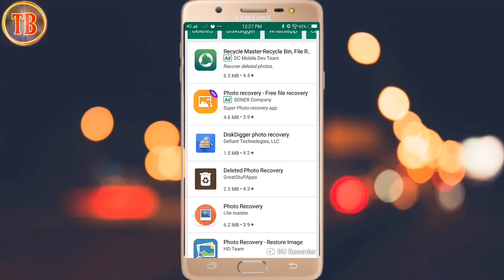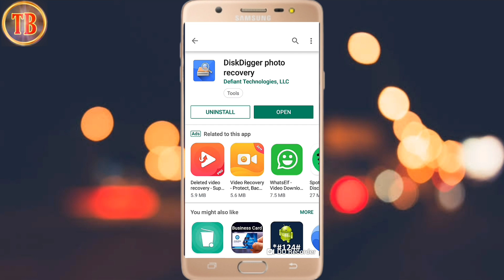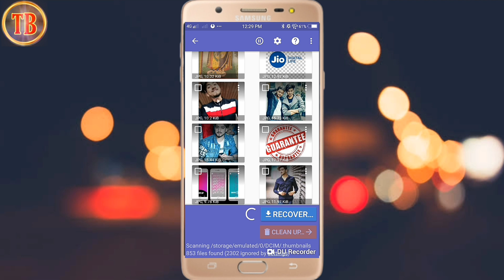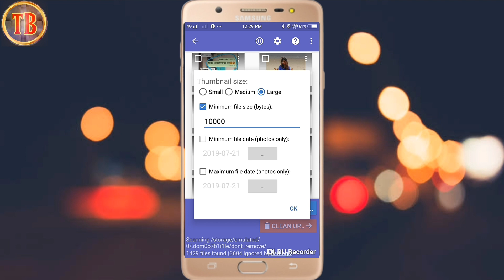OMG😱 Recover Deleted photos on Android mobile | deleted photos recover in just 1 second.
About:-). Hello dosto es video main mane bataya hai ki kis trf se ap aapne phone se delete hue photo ko 1 second mai bapas recover kr skte hai aapne gallery mai.
Follow and Like my Facebook :-

My Gears
Camera -
Monitor -
Light
Mic -
My Laptop :